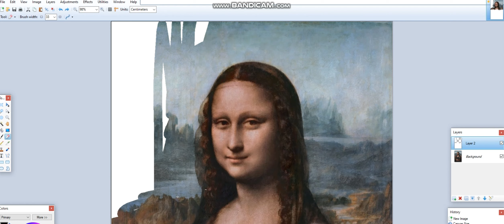Epik Speed Paitn